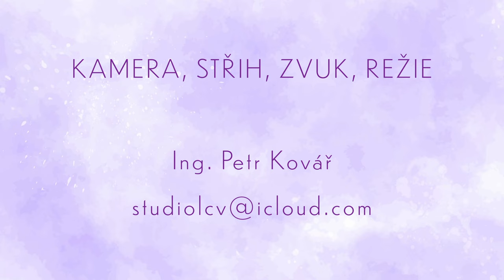Mgr. JAN KOZÁK: Sanskrt, VÉDA a symbolika ve SLOVANSTVÍ | Nové paradigma | KLENOTY ŽIVOTA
S panem Janem Kozákem, historikem, badatelem a autorem se v tomto rozhovoru věnujeme tématu sanskrt, véda a symbolika ve slovanství.
Jak zjišťujeme, tak slovanství (pohanství) vlastně vychází z védy a existuje také značná podobnost mezi védštinou, sanskrtem a češtinou.
Dozvídáme se také, že uctívání přírody u Slovanů bylo, podle pana Kozáka, pouze symbolické. Přesný symbolický a duchovní význam má také zemědělství a proces výroby chleba.
Ve své Prokopské škole indoevropské duchovní tradice pan Kozák vykládá o novém paradigmatu, které by mělo nahradit současnou židokřesťanskou ideologii. Mluvíme i o tom, kdy by k takové změně mohlo dojít. Jak důležitý je návrat k tradicím - návrat k podstatě?

👗 Moderátorku obléká slevový kód platí do konce roku 2023

HOST
📕 Mgr. Jan Kozák, historik, překladatel ze sanskrtu, védštiny a latiny, autor a badatel

Kapitoly
00:00 Úvod
00:57 Historie psána vítězi?
13:45 Podobnost sanskrtu a češtiny
19:48 Véda a pohanství
23:28 Slované a uctívání přírody
27:34 Souvislosti vzniku zemědělství
34:23 Symbolika procesu výroby chleba
41:42 Prokopská škola indoevropské duchovní tradice
45:39 Kdy dojde ke změně paradigmatu?
49:48 Návrat k tradicím
54:31 Závěrečná slova